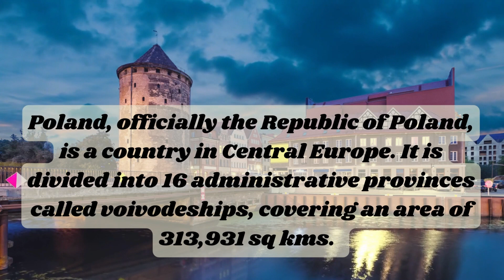POLAND Commemorative Banknotes | Poland Currency | Poland Zloty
BEAUTIFUL POLAND Commemorative Banknotes | Poland Currency | Poland Zloty
VIDEO LINKS:-

Explore Poland's fascinating world of commemorative banknotes in this video! These special bills are not just ordinary money; they're designed to celebrate important events and people from Polish history. Collectors and numismatics enthusiasts from around the globe eagerly seek out these unique treasures. Learn about the stories behind these notes, from iconic leaders to significant anniversaries, as we delve into the artistry and history that make Poland's commemorative banknotes so captivating. Whether you're a passionate collector or simply curious, join us on this journey to uncover the rich cultural heritage of Poland through its commemorative banknotes.